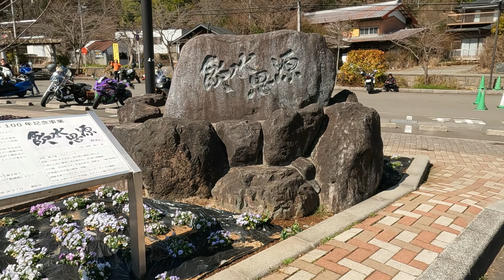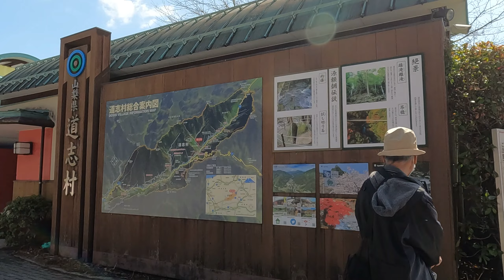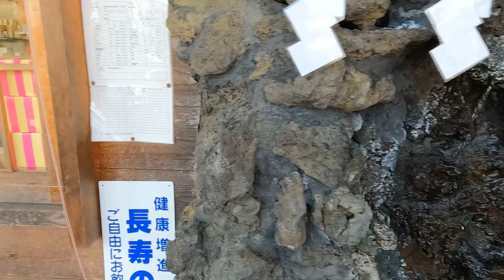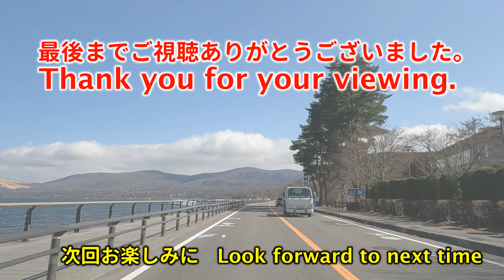忍野八海 日帰りドライブ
今回は、神奈川県相模原市から山梨県富士吉田市（山中湖）までをつなぐ、全長約60kmの道志みち（国道413号）を使って、忍野八海までドライブしてきました。
平日だったので、道が空いていて快適なドライブが出来ました。また、天気が良かったので、山中湖では、真っ白に雪の残る富士山と、空と湖の青さとのコントラストがとても綺麗に見えました。
忍野八海は、平日にも拘わらずたくさんの観光客で賑わっていました。流石に、世界文化遺産だけありますね。
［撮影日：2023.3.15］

・爽やかな風に吹かれて　‹こばっと ［DOVA-SYNDROME］›